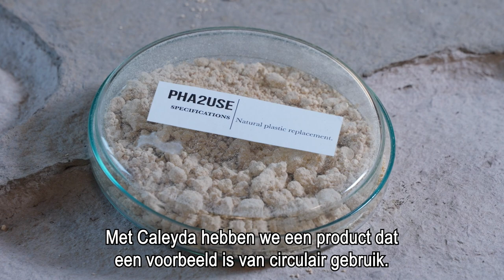PHA2USE en de circulaire economie (HD)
De waterschappen Brabantse Delta, De Dommel, Hollandse Delta, Scheldestromen en Wetterskip Fryslân werken samen met afvalverwerkingsbedrijf HVC en technologieleverancier Paques Biomaterials BV aan de productie van Caleyda. Dit is een natuurlijke, afbreekbare plastic vervanger gemaakt uit reststromen van de waterschappen.

Caleyda wordt gemaakt door de bacteriën uit de beluchtingstanks van een rwzi te voeden met toegevoegde vetzuren. De bacteriën leggen vervolgens een soort energiereserve aan in hun cellen. Die energiereserve is in de vorm van PHA (polyhydroxy-alkanoaat) en kan in ‘slechte tijden’ weer worden afgebroken om te kunnen overleven. Dit verklaart ook de goede afbreekbaarheid van PHA. Met een speciaal scheidings- en extractieproces wordt het PHA gewonnen uit de bacteriën.

In deze filmpjes gaan waterschappers in op het product Caleyda zelf, duurzaamheidsaspecten en de samenwerking.